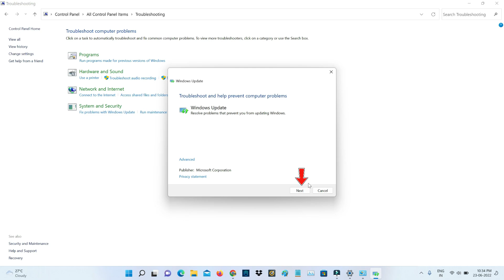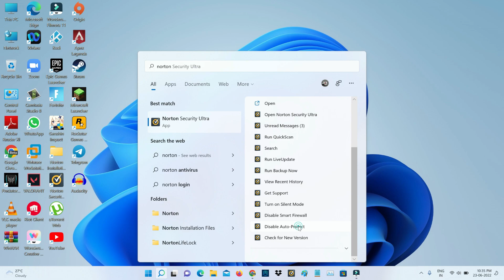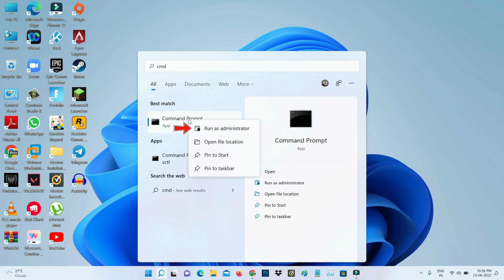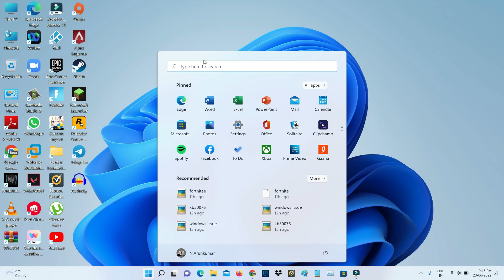Fix windows 11 install error 0x80070643 | Update for windows security platform KB5007651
This tutorial is about how to fix windows 11 failed to install update for windows security platform install error 0x80070643.

Always check it,if your computer or desktop is updated to the 2023 released new version or not.

This method may be works on windows 10 based home and pro platforms.

Today i get the following one error notification while i try to upgrade my windows 11 laptop to new version :

Attention needed

Updates failed

Update for Windows Security platform - KB5007651 (Version 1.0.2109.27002)

Install error - 0x80070643          Retry

1.One of my subscriber ask to me,why it shows this kind of message and what is the meaning of this issue?.

2.Some time this is occurs due to server problem in microsoft update side.

3.So before going to the solution,first of all check what is the reason for this error message.

4.By simply run the windows troubleshooter and then get the troubleshoot result.

5.And also execute i mentioned commands in your command prompt.

6.Finally delete previously installed windows security update.

7.And don't forget to restart your pc or laptop.

8.So i hope if you follow this simple steps,finally this problem is solved in permanently.